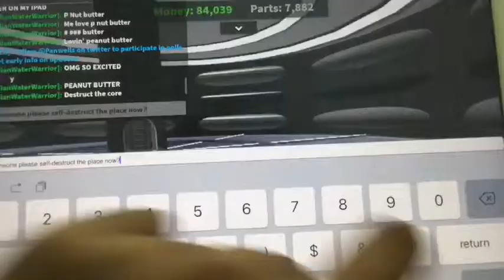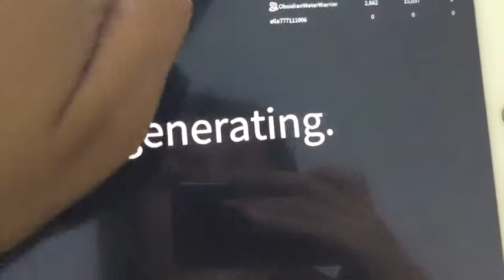ESCAPING TO SURVIVE! Roblox - Car Crushers 2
I end bad quality videos here with a huge bang! Enjoy!

No cars were apparently crushed in this video.